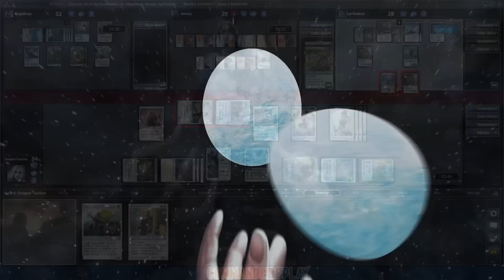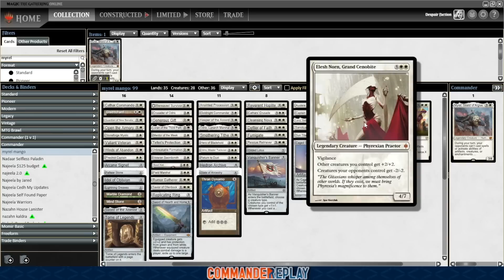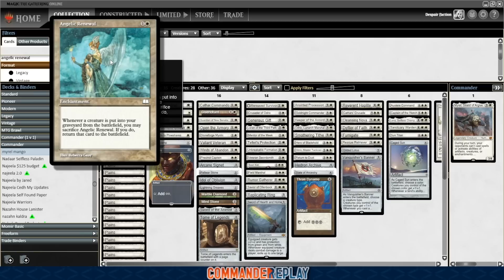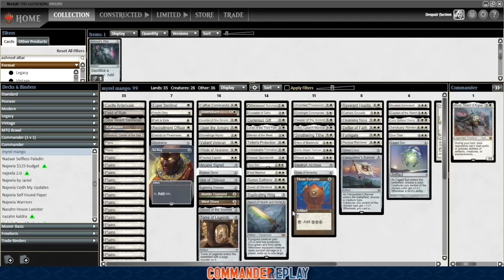Myrel Shield of Argive vs Runo Stromkirk, Jetfire, Sidar & Ludevic | MTG EDH Gameplay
Myrel Shield of Argive doing some white token stuff.

New Coffee Mug!